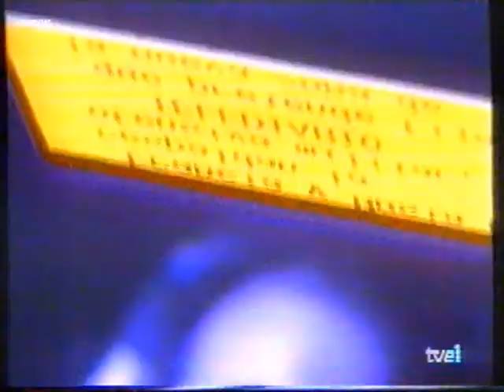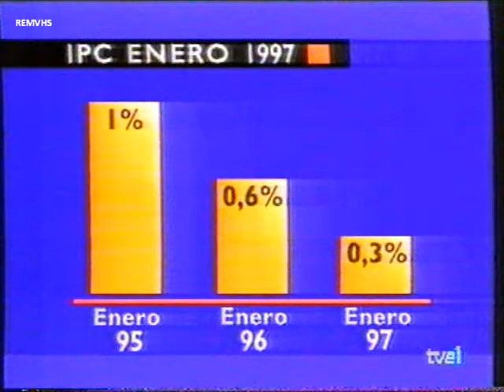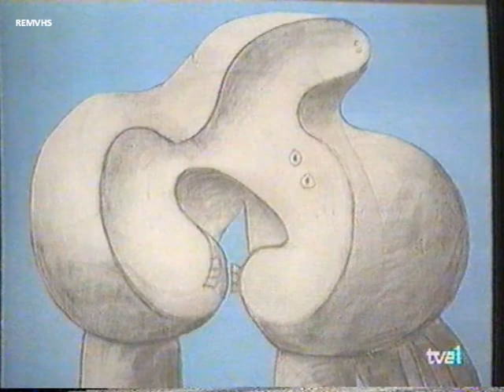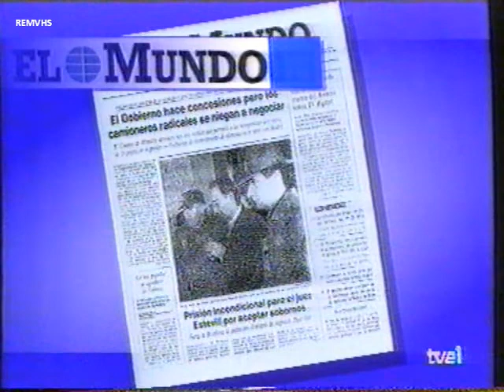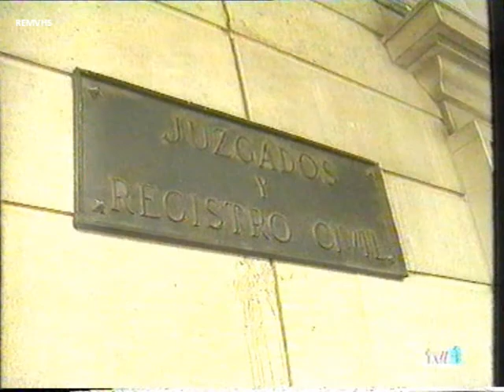TVE1 (Telediario 3) 14-2-97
Presenta Enrique Peris